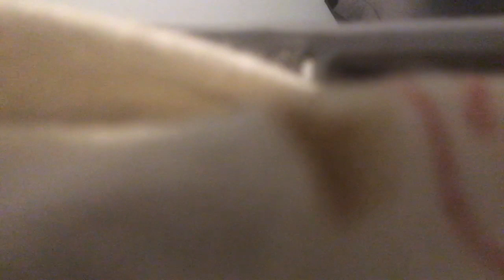GODS KIDS ARE NOT PERFECT tip